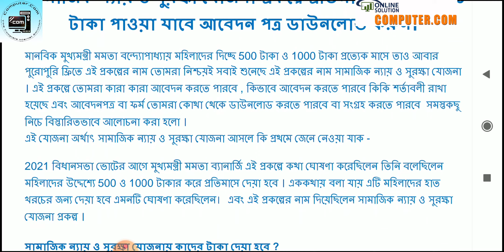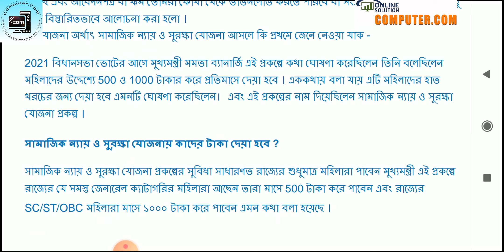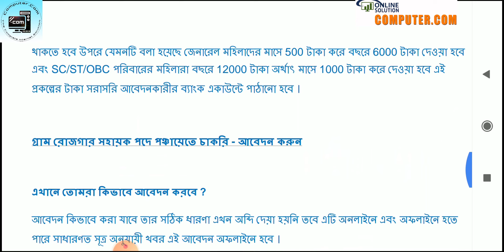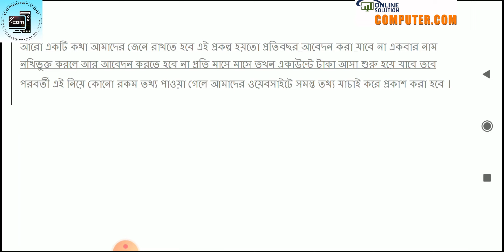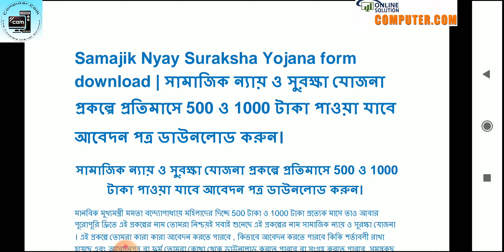Samajik Nyay Suraksha Yojana application form Iমহিলাদের ব্যাঙ্কে দিচ্ছে৫০০ও ১০০০টাকাIফর্ম ফিলাপ শুরু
##Samajik Nyay Suraksha Yojana application form,

online form fillup,how to apply online bina mulya samajik suraksha yojana,
সামাজিক ন্যায় ও সুরক্ষা যোজনা আবেদন,
how to apply samajik nyay and suraksha yojana west bengal 2021,
how to apply west bengal samajik nyay and suraksha yojana 2021,
samajik nay and suraksha yojana,west bengal samajik nyay and suraksha yojana,
apply 1000 rupees bank account new prokolpo,
west bengal,
new scheme,apply online,mamta banarjee,